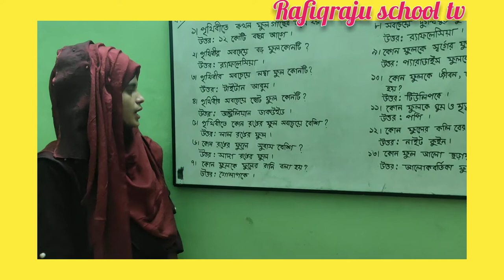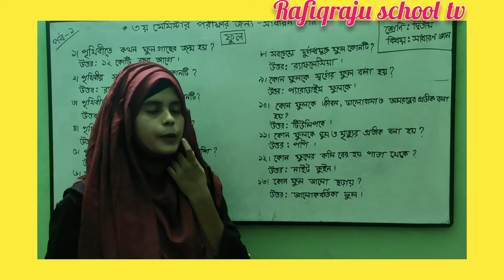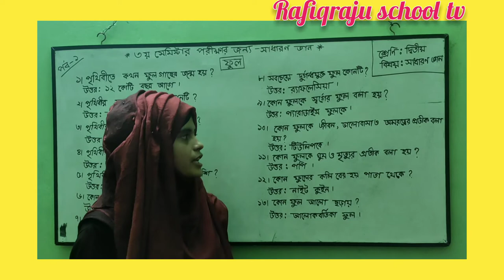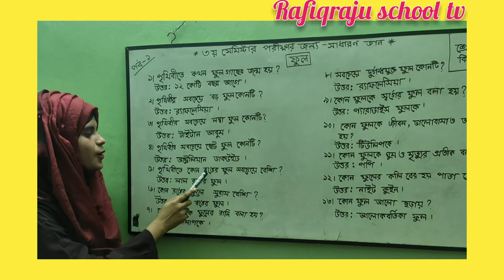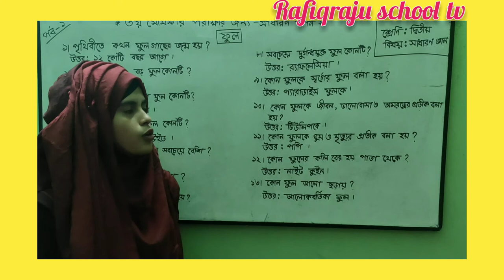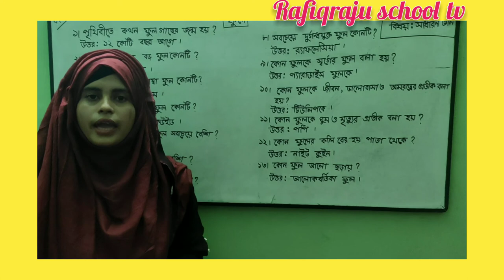Class - 2( দ্বিতীয় শ্রেণি) # সাধারণ জ্ঞান # পর্ব-১# আনিকা ম্যাডাম # Rafiqraju school tv.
Class - 2( দ্বিতীয় শ্রেণি)
# সাধারণ জ্ঞান # পর্ব-১
তৃতীয় সেমিস্টার পরীক্ষার জন্য।
# আনিকা ম্যাডাম